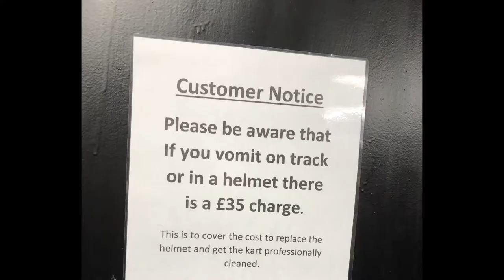FINBARR'S VLOG 019 - John's Stag Do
Another episode of the Vlog; this time featuring John's Stag party.

Seven of us went Go Karting at the place in Rochdale.
It's all tarmac and the longest indoor track in Greater Manchester.
We had a right laugh, and I came second (by just a fraction of a second, which isn't bad).

After drinks at mine we headed over to CockaDoodleMoo to eat the biggest, meatiest meal ever.
Yeah at home I'm usually veggie or vegan, but now and again I do like to have a meat-fest hehe.

There was a LOT of food, but most importantly it was absolutely amazing.

Then we finished off the evening with a few drinks at Vicolo Winebar.
Great place, nice atmosphere, and great drinks.